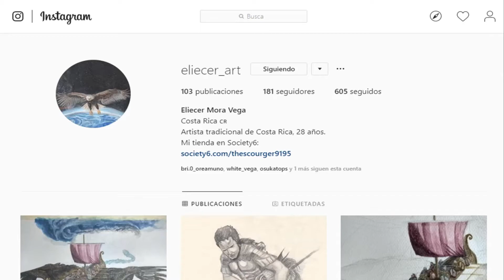DIBUJOENCUARENTENA2020 DIA 14 | SIMIO PLANETARIO | TIMELAPSE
Día 13 del reto de Antonio Garcia Villaran. Hecho con marcadores con agua  sobre papel canson.